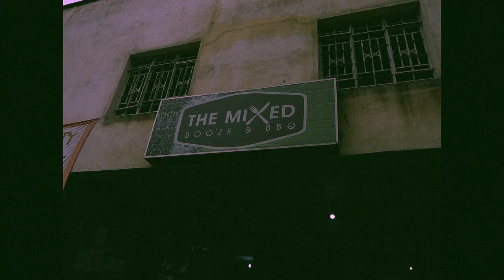Mfulu |2023 | Malawian Short Film | Brother2Brother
Mfulu tells the story of a young couple who must negotiate gender identify, social norms and intimate partner violence in a university settings.